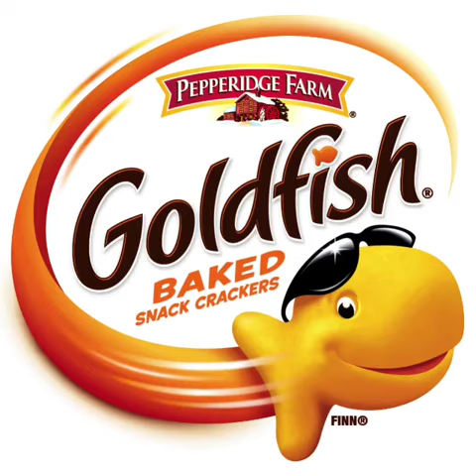The Snack That Smiles Back...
I do not own this meme, this is a reupload.